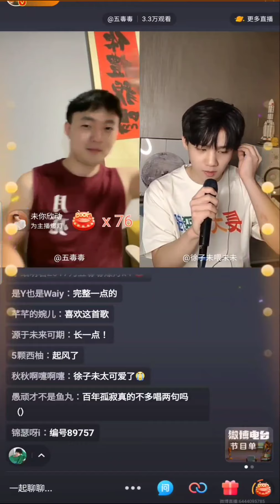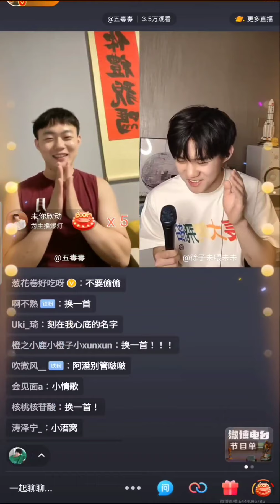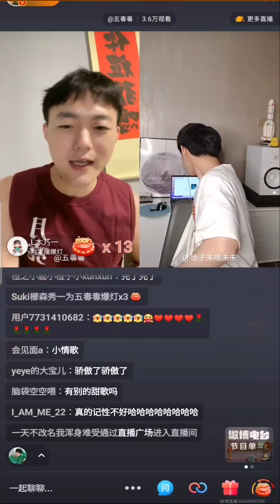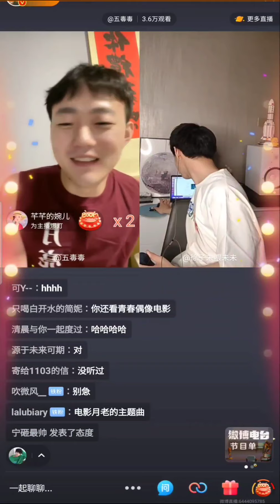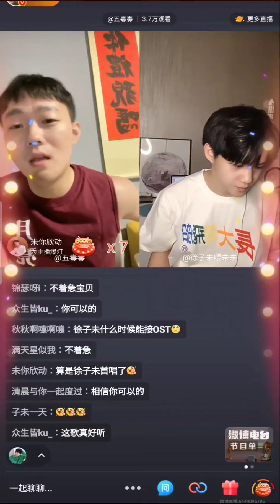【徐子未】他不懂 你就不要想起我 偷偷 如果可以 連線清唱part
徐子未，出生於1996年11月3日，中國大陸男歌手，經紀公司為愛貝克思avex中國部。

這裡是"非官方"的徐子未相關影片搬運站，歡迎各位紫薇星們來底下留言互相討論

本人青箭直播宣傳
近期作品
不流淚的機場cover